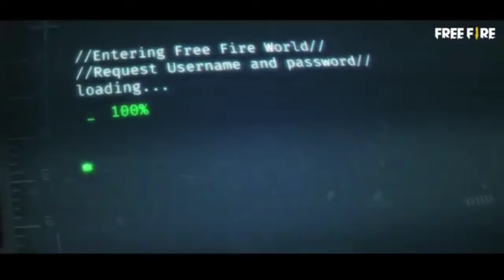HOW TO GET FREE MAGIC CUBE| FREE FIRE NEW EVENT BANGLA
বাংলাদেশিদের জন্য  সুখবর| BANGLADESH SERVER FREE FIRE|HOW TO GET FREE MAGIC CUBE| FREE MAGIC CUBE

Special ward

© Video By Imran Hossan ( Mr Crazy Boss )

1.Garena Free Fire Indonesia Live
2.Garena Free Fire Brazil Live
3.Garena Free Fire Brasil Live
4.Garena Free Fire India Live
5.Garena Free Fire Singapore Live
6.Garena Free Fire Thailand Live

Your Queries -
1 :- Free Fire New Event
2 :- Free Fire Duplex Cache Event
3 :- New Event Free Fire
4 :- Free Fire New Event Today
5 :- Free Fire
6 :- Subrata Gaming
7 :- Total Gaming
8 :- Desi Gamer
9 :- Ajjubhai
10 :- AmitBhai
11 :- Mr Triple R
12 :- Helping Gamer
13 :- Gaming with zihad
14 :- Gaming With nayeem
14 :- Garena Free Fire
16 :- Funny Video
17 :- ফ্রিতে কিভাবে নিবে Gloo Wall স্কিন
18 :- Gloo Wall Redeem code
19 :- Lokesh Gamer
20 :- Gaming With jihad
21 :- Gaming with talha
22 :- Teb Gaming
23 :- Free Fire New Duplex Cache Event
24 :- Free Fire New Backpack
25 :- Gloo Wall Redeem code Bangla
26 :- Free Fire Bangladesh Official
27 :- White 444
28 :- Raistar
29 :- free fire ramadan event
30 :- the dark knight backpack
31 :- netherworld troops gloo wall free fire